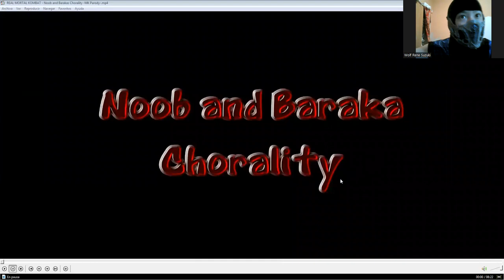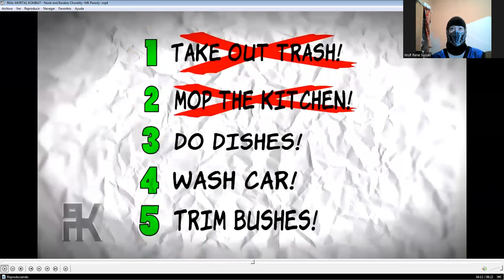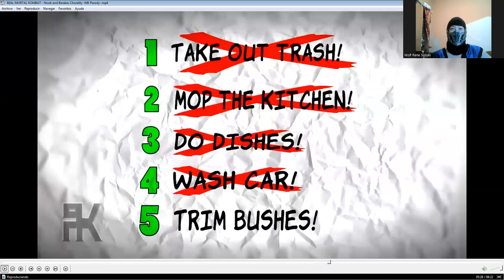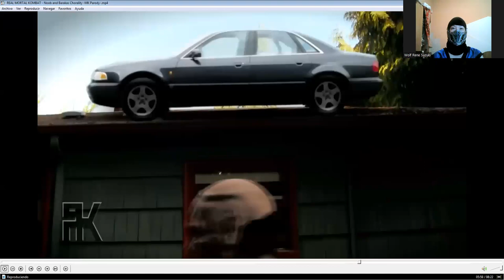Me Reaction Real Mortal Kombat Noob and Barakas Chorality MK Parody (replay upload)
Hi there everyone how're you today i'll be update my reaction replay upload my reaction from my brother from team ninja Lin Kuey and Shiray Ryu but away this's my follow from my brother this by Noob Saibot and Barraka and sub zero for cosplay funny jah like me single myself alone in my home I've not more friend anymore so i saw now one down not like it my reaction HellTaker so i feeling bad so jah (laughing hell and small) i'm man death pail my skin to my death cold happiness this's mine revenges what your done your youtube criminal creator from south america but remember i still follow like it friend or enemies kill mall in looking eyes pail to death consent from the name of gods i watching do you anyway and anywhere in your dreaming too so don't ignoramus or i'll talk government all country us military and police forces email DMCA down channel  your channel restriction from sentry america and south america commercial down internet WIFI all World even application too cell phone commercial too used (talk voice Hell ) Do you understand that os that's it ,anyway i hope you enjoying that good being reaction funs don't forget subscribe me from my channel youtube ,don't forget like 👍🏻 it video ,don't forget to comments 📝 video and don't forget to activation the Tingel  Bell 🔔 to notification add-on see other video ok i see you next time and have nices day and good afternoom jah and cheers guys Bye Bye.